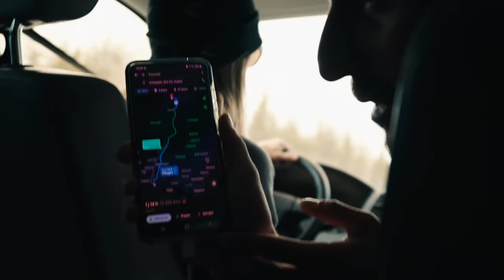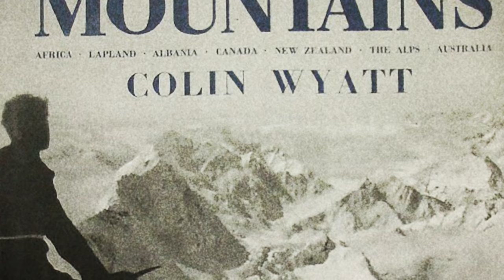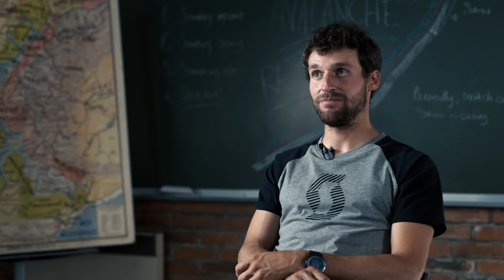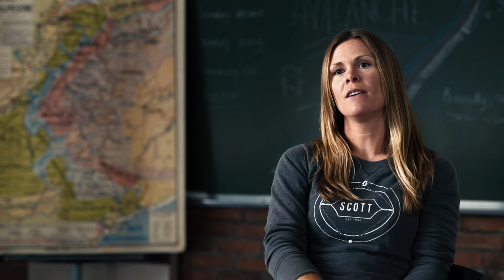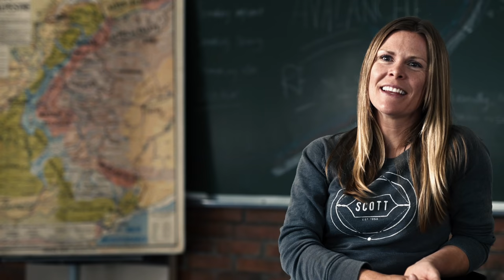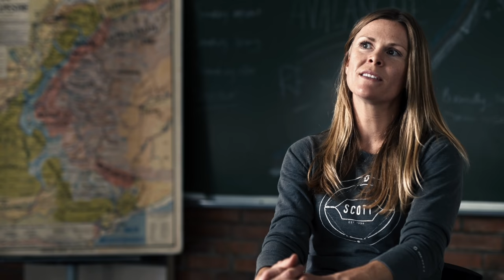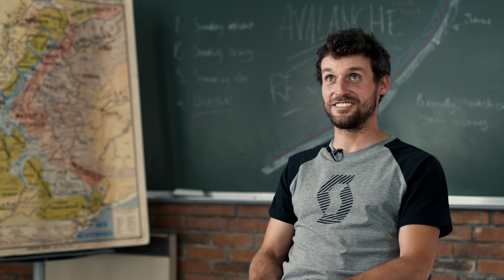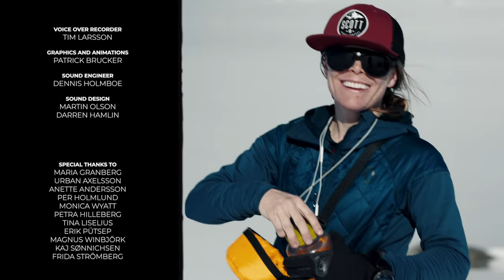Arctic 12: Skiing Sweden's 12 Highest Peaks | Freedom To Explore E5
Jackie Paaso and her team including SCOTTwinterproteam members Erin Smart and Benjamin Ribeyre spend 26 days traversing North of the Arctic Circle in Sweden. The Ultimate Goal: Ski The 12 Highest Peaks of Sweden.

In the latest Freedom To Explore, the plan is to link together and ski all of the 2000 meter peaks that exist in Sweden. They also happen to be the only 2000+ meter peaks in Scandinavia that are located in the Arctic region. If successful they could be the first to climb and ski all of these peaks during the winter. This journey will take them over 415 kilometers of some of the most beautiful, rugged, and untouched terrain in all of Europe. This area crosses some of Sweden's most breathtaking, yet harshest environments and is considered the last wilderness of Europe.

📍: Sweden, above the arctic circle